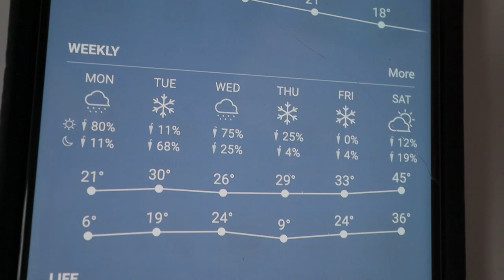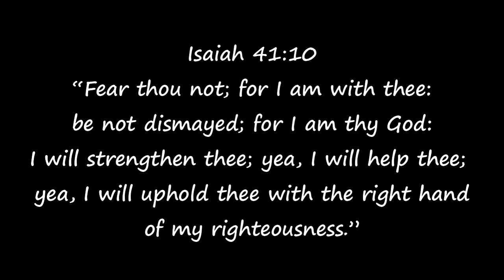Freezing Weather Brings DEATH/ Part 2/ Winter Storm Hits the Homestead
Hey Y'all!!!

If you want to Buy any of my stuff that I use!!!

Go Check Me Out On Instagram: thejoyfullifeintexas

If you want to send me or my family something here is my Mailing
                          White Oak, Texas 75693